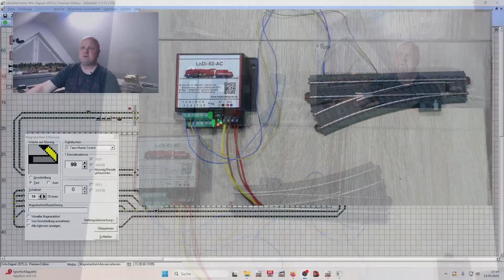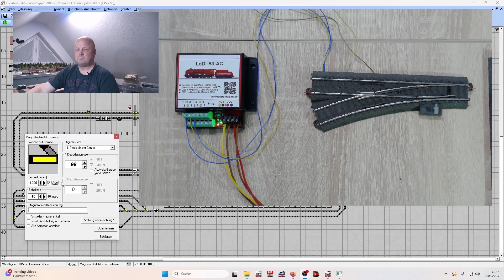ÜBERRASCHUNG: Digitaler Weichendecoder LoDi 83 AC heilt defekte Märklin C-Gleis Weichenantriebe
Kann der Lodi 83 AC wirklich für einen sicheren und störungsfreien Betrieb von Märklin Doppelspulenantrieben sorgen und sogar defekte C-Gleis Weichenantriebe 74491 wieder zum Leben erwecken?
Ich teste fünf von meinen defekten Märklin Weichenantrieben und zeige Euch die überraschenden Ergebnisse.

Modelleisenbahn H0
Märklin H0
Märklin Weichenantrieb 74491